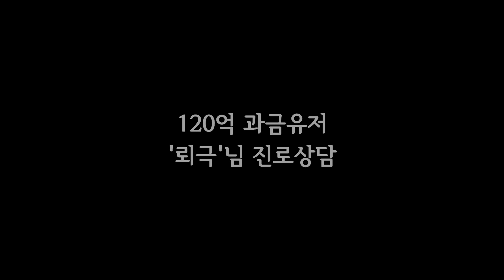[거상] 돈 많으면 호선 갈 필요 없습니다! '뢰극'님 캐평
▼ 더보기 ▼

방송은 매일 오후 7시 ~ 새벽 1시까지 진행됩니다.

◆ 필요한 컨텐츠는 덧글로 신청해주세요.
◆ 더 재미있고 유익한 영상을 만들 수 있게 노력하겠습니다.